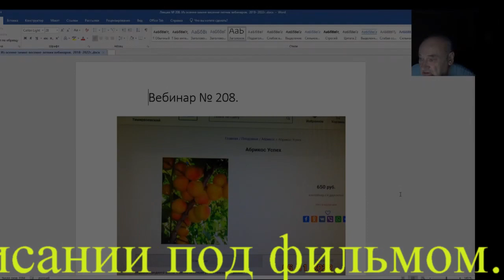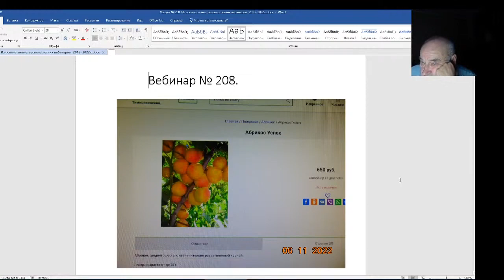Железов Валерий. Вебинар 208. Вступление. Снова о воровстве фотографий.